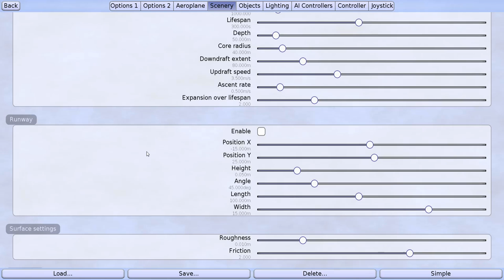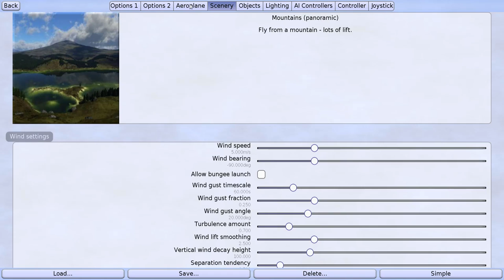Обзор бесплатного авиамодельного симулятора PicaSim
На мой взгляд, бесплатный авиамодельный симулятор PicaSim очень хорош и реалистичен. Рекомендую!